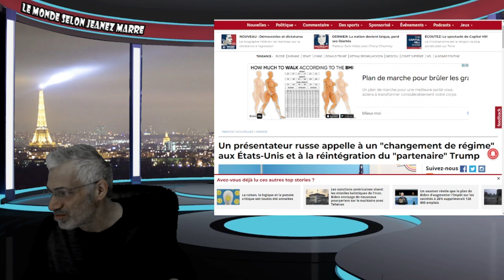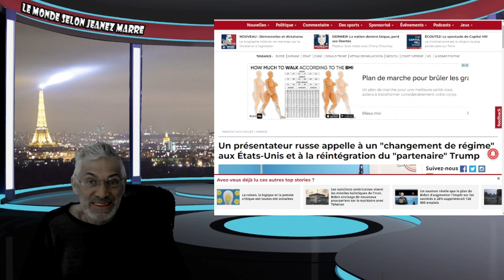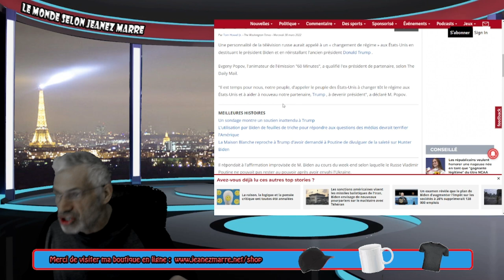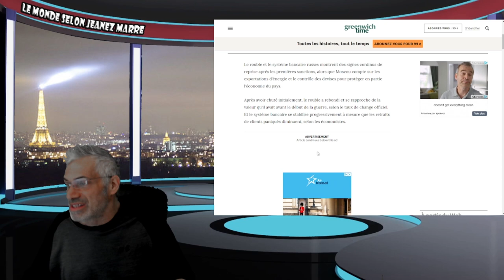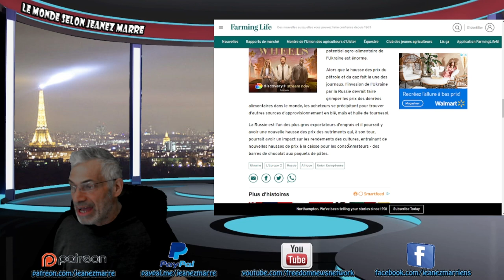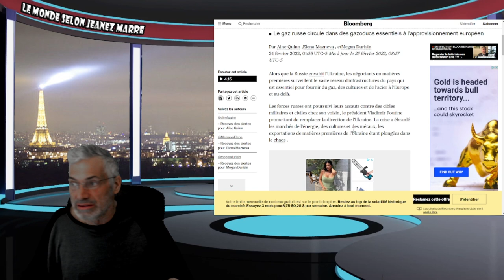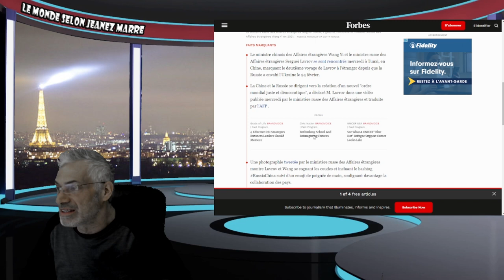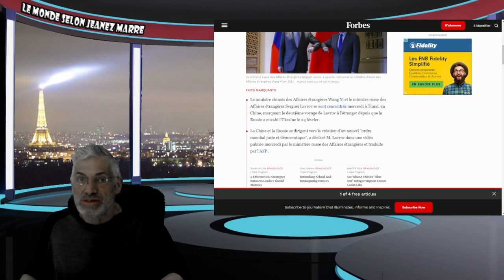La Russie et la Chine dirigent un nouvel "ordre mondial",déclare le ministre russe Lavrov.